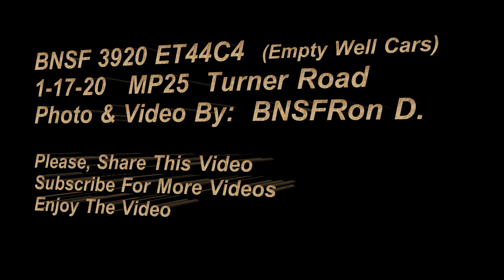3920 BNSFRon D. High-Desert Railfanning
BNSF 3920 ET44C4.  Elephant Style Consist
Empty Well Car Train.  Pulling West Bound at MP25 on the Cajon Sub.

BNSF 3920 =8096 + 3831 + 5967 + 5065.  All Locomotives are GE.